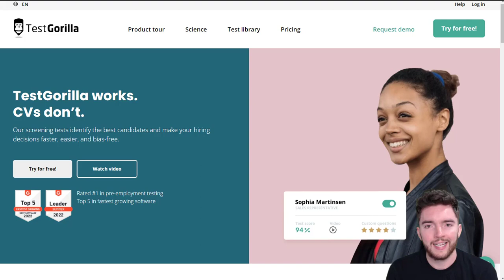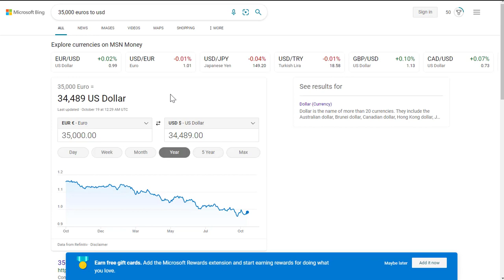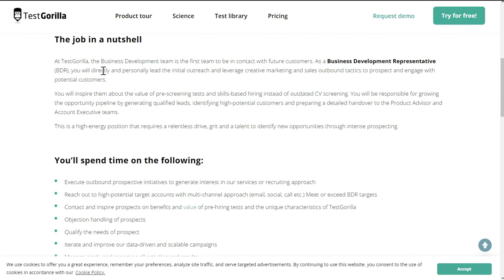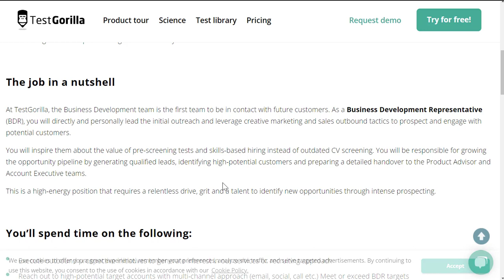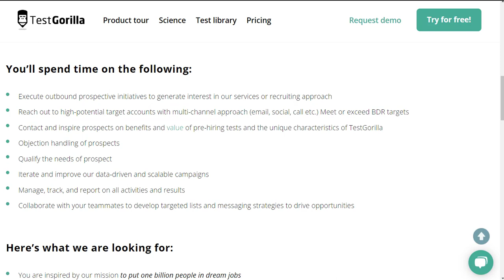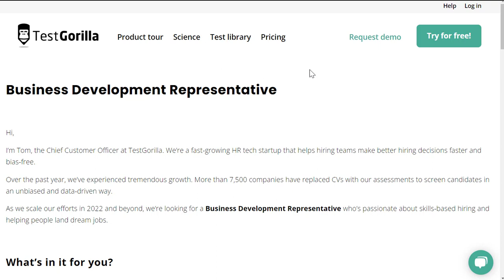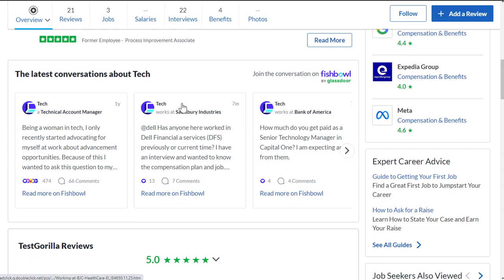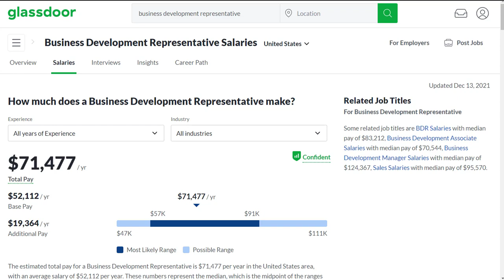Make $150-$250/DAY with NO EXPERIENCE Working from Anywhere Worldwide from Home with Flexible Hours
Make $150-$250/day with no experience working from anywhere worldwide from home!

LET’S CONNECT!